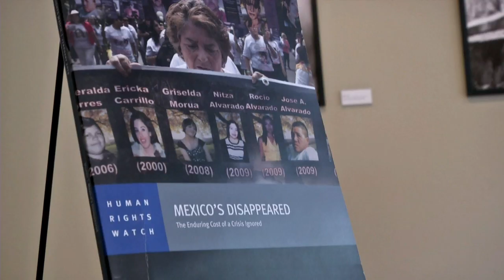Mexique: HRW dénonce des disparitions forcées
Human Rights Watch (HRW) a dénoncé jeudi 21 février, lors de la présentation d'un rapport, de nombreux cas de "disparitions forcées" au Mexique au cours des six dernières années, lors de la présidence de Felipe Calderon. Et selon l'ONG, les forces de sécurité sont impliquées dans ces disparitions. Pour José Miguel Vivanco, le directeur de HRW pour les Amériques, il s'agit d'une des "crises les plus graves en Amérique latine au cours des dernières décennies". Durée: 01:08.